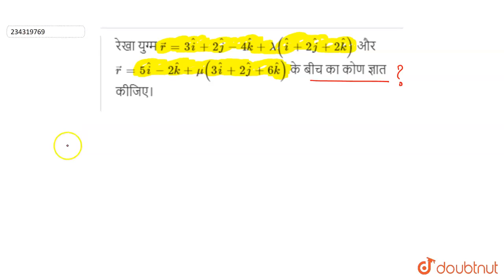रेखा युग्म vec(r ) = 3hat(i) + 2hat(j) - 4 hat(k) + lambda (hat(i) +2hat(j)+2hat(k))औरvec(r ) = ...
रेखा युग्म vec(r ) = 3hat(i) + 2hat(j) - 4 hat(k) + lambda (hat(i) +2hat(j)+2hat(k))औरvec(r ) = 5hat(i) - 2hat(k) + mu(3hat(i)+2hat(j)+6hat(k)) के बीच का कोण ज्ञात कीजिए।
Class: 12
Subject: MATHS
Chapter: सरल रेखा
Board:Madhya Pradesh Board

👉 Have Any Query? Ask Us.